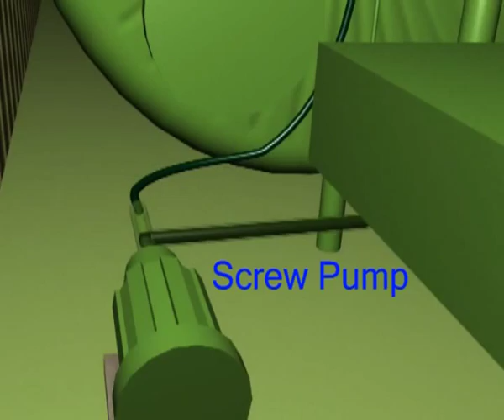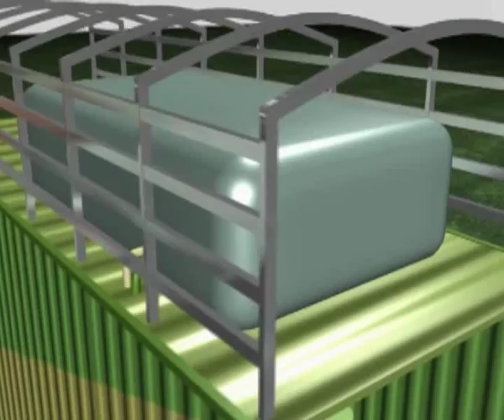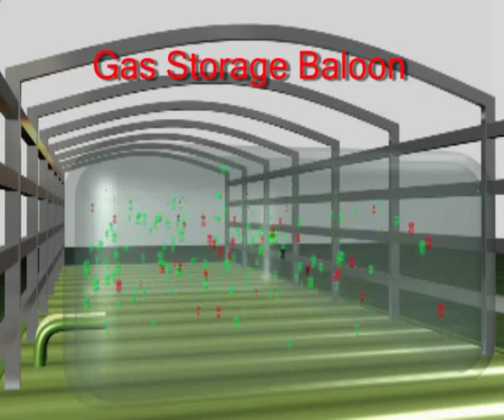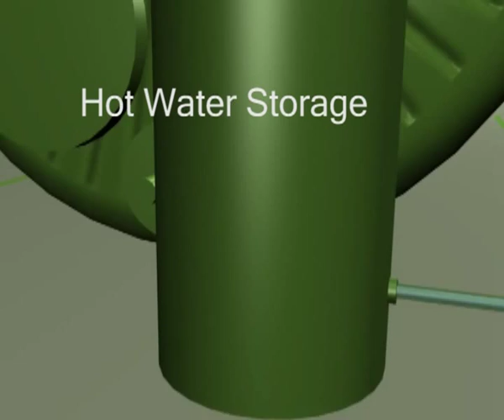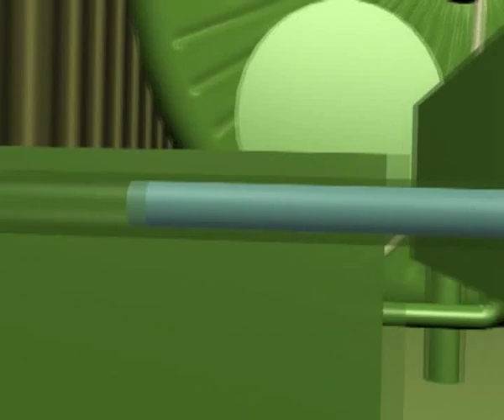Bio Gas Bowser 3D Animation